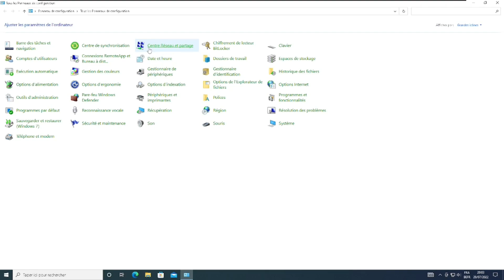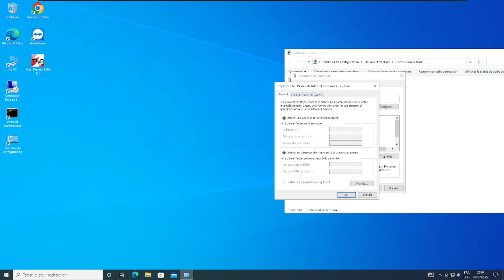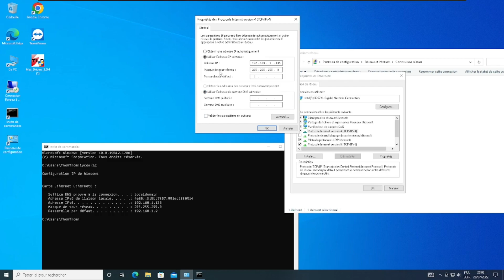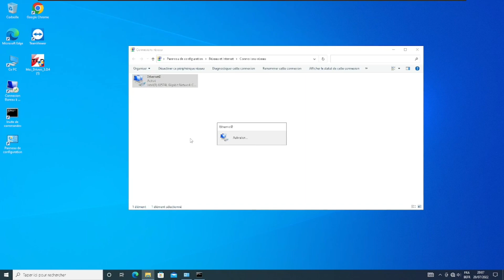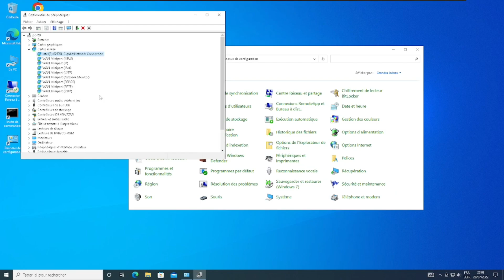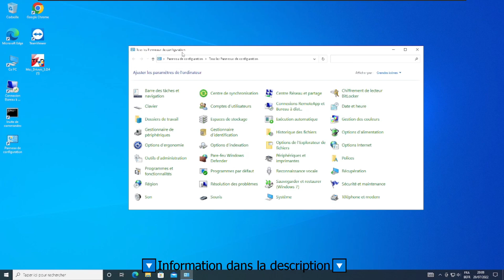configuration d'une adresse IP statique sur win10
Comment configurer sa carte réseau sur Windows 10
Et changer son adresse IP
--                            1 ⬇          2⬇
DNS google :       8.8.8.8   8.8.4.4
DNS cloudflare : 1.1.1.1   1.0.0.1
Configuration Windows 11 : La vidéo n'est pas encore sortie.